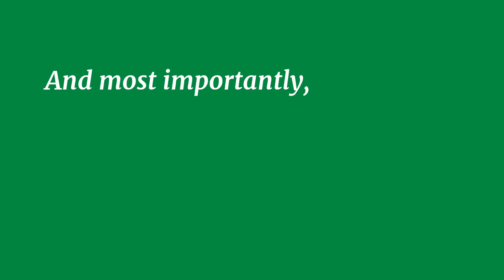The Promise of High Oleic Soybeans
For decades, conventional soybean oil was a big player in the food processing and restaurant market--then the federal government took action to ban trans fats from the nation's food supply and soy growers lost market share. But fortunately, the Soy Checkoff was way ahead of the game and already developing high oleic soybean oil.